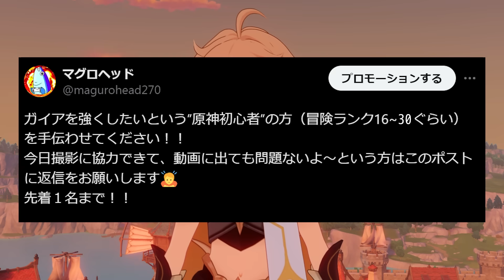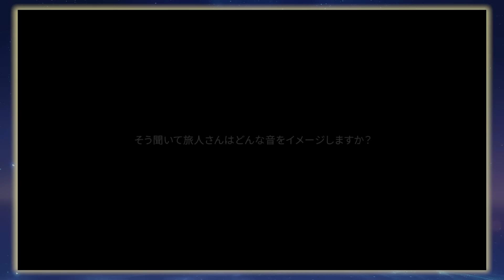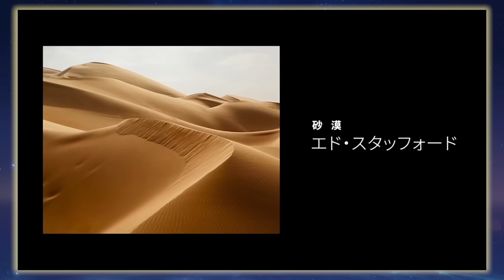原神初心者のキャラ改造計画【ガイア編】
原神×ディスカバリーチャンネル 自然保護チャリティー「テイワット自然探索の旅」コラボシリーズイベントがスタートしました。

イベント期間：3月１日～
イベント概要：ディスカバリーチャンネル及び原神による、現実世界とテイワット（ゲーム世界）、それぞれの自然環境をテーマとしたコンテンツの制作。

イベント内容：
ディスカバリーチャンネル側からは、有名自然探索活動家たちの一人称視点から各種の自然景色（氷河、海洋、熱帯雨林、砂漠など）や自然保護問題に注目するムービーを制作・公開する予定。　原神側からは、テイワット内にある多種多様な自然景色を通し、自然の美しさや力強さを伝うムービー（現実と関連付けせず、環境破壊についても言及しない）を制作する他、各保護活動イメージキャラクターを使った描き下ろしちびキャライラストも順次公開する予定。

0:00 新企画「初心者キャラ改造計画」
0:43 今回の初心者さん
2:16 初心者VS遺跡守衛
4:33 ①〇〇を入手
6:00 ②武器を強化
7:57 ③聖遺物改造
9:20 まとめ
10:30 遺跡守衛リベンジ
13:06 おまけ
14:20 原神×ディスカバリーチャンネル